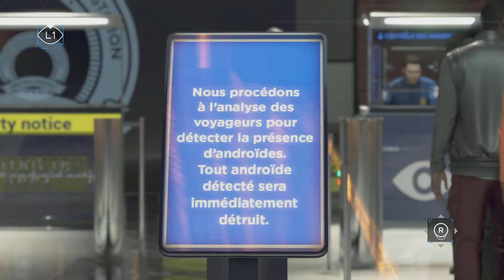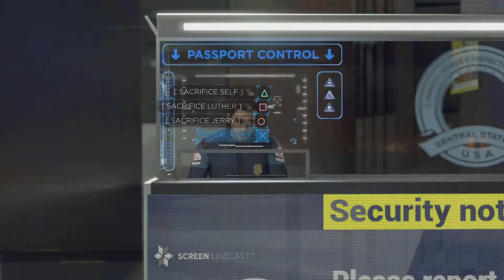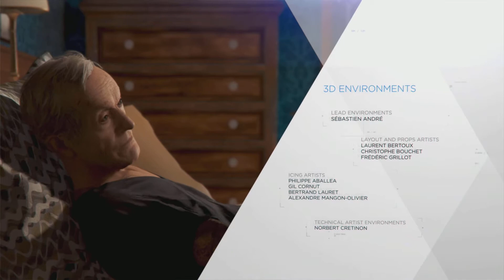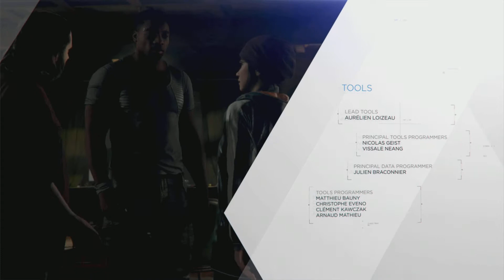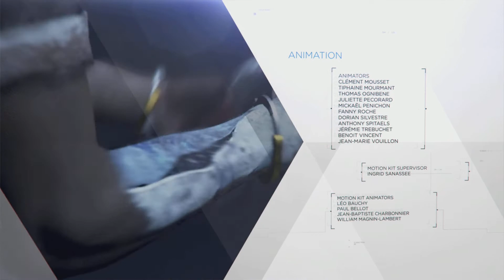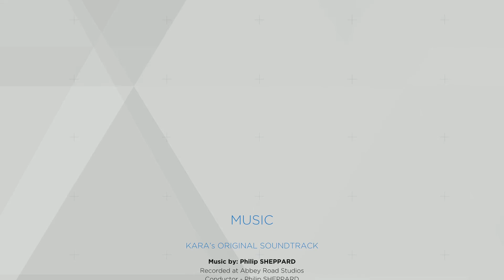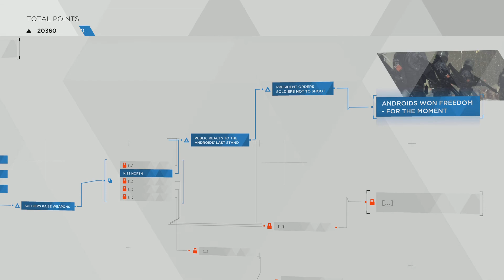Detroit: Become Human Good Ending